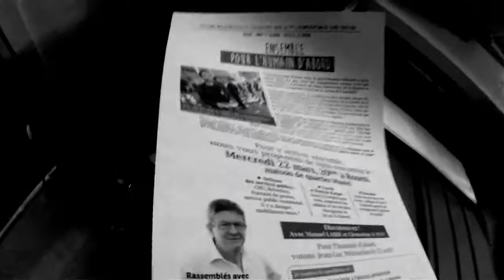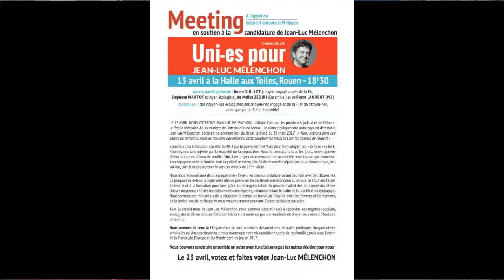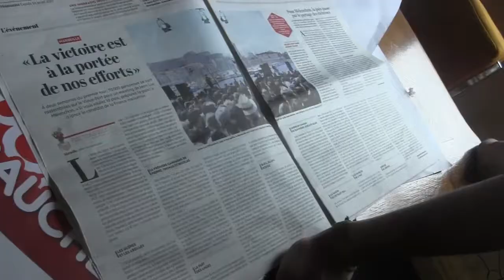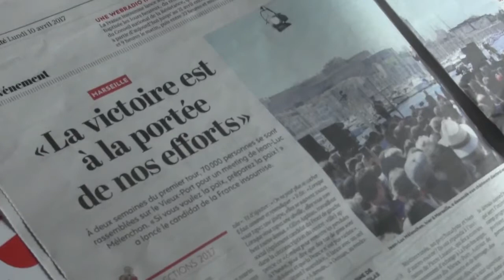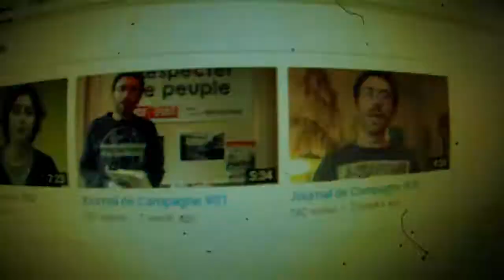Journal de Campagne #06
Journal de Campagne #06. Numéro tout terrain de la dernière ligne droite. Manuel Labbé nous entretient de cette fin de campagne, son dynamisme à maintenir et amplifier...

Numéro #07 à paraître prochainement et.